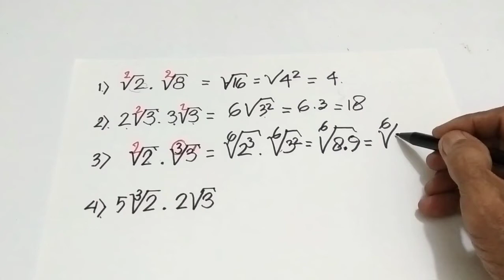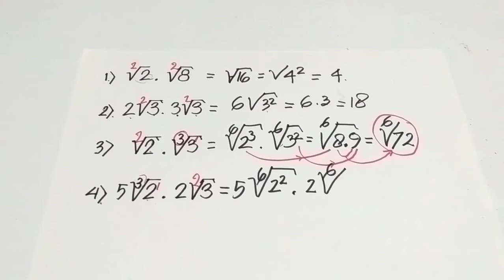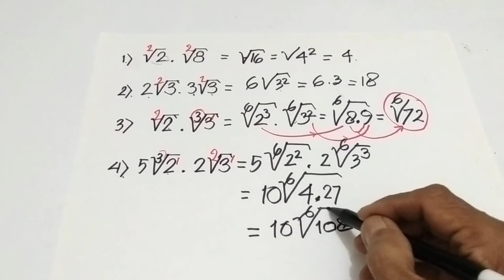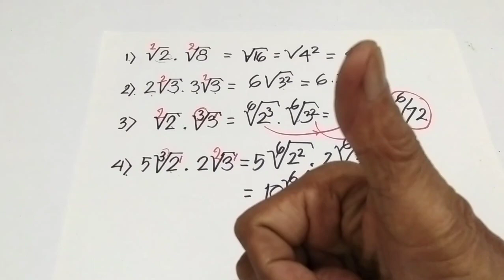PERKALIAN BILANGAN AKAR || yang eksponen akarnya berlainan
PERKALIAN BILANGAN AKAR, pada video PERKALIAN BILANGAN AKAR ini disajikan cara menyelesaikan PERKALIAN BILANGAN AKAR yang sejenis maupun yang tidak sejenis, PERKALIAN BILANGAN AKAR dapat langsung dikerjakan jika pangkat akarnya sama, untuk PERKALIAN BILANGAN AKAR yang pangkat akarnya belum sama, harus disamakan lebih dahulu.

Terima kasih sudah menonton video PERKALIAN BILANGAN AKAR ini, bagi anda yang baru bergabung dengan channel ini dan anda suka silakan subscribe like serta comment, untuk dukungannya saya ucapkan terima kasih, semoga anda diberikan rezeki yang limpah dari Allah SWT diberikan kesehatan yang sempurna dan dimudahkan segala urusannya, sahabat @SAHIR VLOG CLP, yang selama ini selalu mendukung mohon terus dukungannya agar channel ini lebih berkembang, untuk semuanya saya ucapkan terima kasih.. 🙏

pak Yud merasa bangga dapat membagikan sedikit ilmu ini kepada anda semua, bukan bermaksud untuk menyombongkan diri tetapi tergerak untuk berbagi ilmu saja semoga anak-anak kita menjadi anak-anak yang cerdas dan pandai dalam matematika, untuk kita para orangtua diharapkan dapat memberikan bimbingan kepada anak anak kita untuk belajar matematika lebih baik lagi... semoga bermanfaat...🙏

PreMath,
Viral Maths,